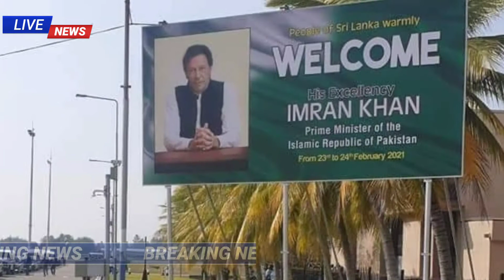PM Imran Khan Sri Lanka Visit | Imran Khan Welcome | Protocol in Sri Lanka | Imran Khan Banners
بھارتی فضائی حدود پاکستان کیلئے بند

PMIK in Sri LANKA
PM imran khan Sri Lanka visit 2021
PM imran khan welcome in Sri LANKA
PM Imran khan protocol in Sri Lanka
PM Imran khan and sri lankan pm Mahinda Rajapaksa
Imran khan speech at sri lanka
Why imran khan stopped to speech at Sri lankan Parliament
Imran khan banners at sri lanka
Pakistani flag at sri lanka
IMRAN KHAN interview at sri lanka

1)This video has no negative impact on the original works (It would actually be positive for them)
2)This video is also for teaching purposes.